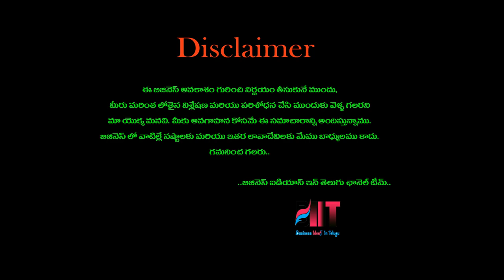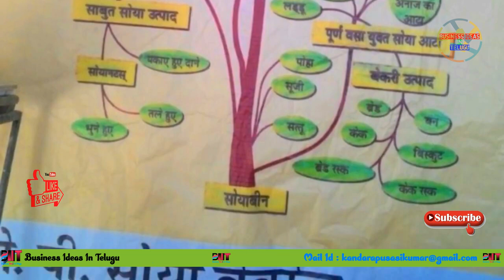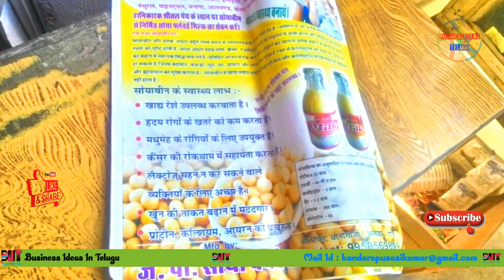బిజినెస్ ! Small business ideas! New business idea's! business ideas ! Low Investment Business Idea